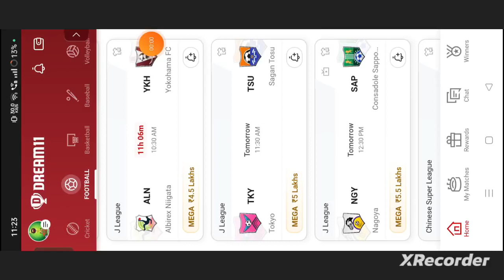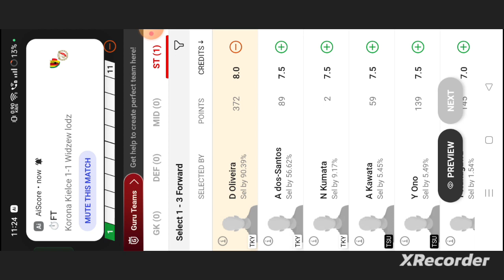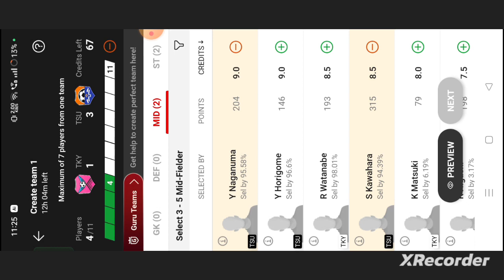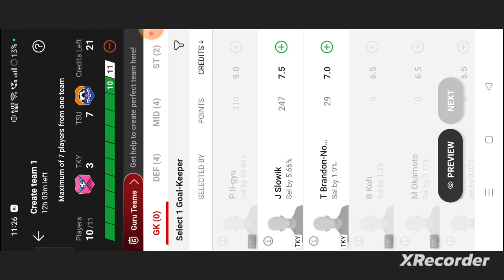TKY vs TSU Football dream11 team | TKY vs TSU Football dream11 prediction team win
own risk"

1. This analysis  is based on my

2.Dream11 takes great care to comply with all central and state legislation in India to ensure that  users are fully protected. Every contest on platform is carefully designed to comply with applicable statutes and regulations in India.

Thanks